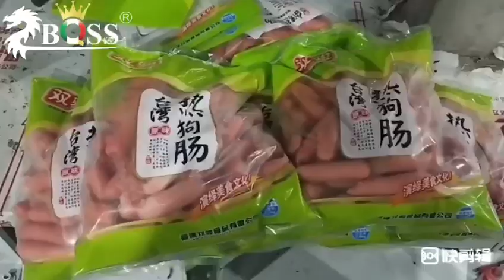Packaging, vacuum, automatic packaging machine